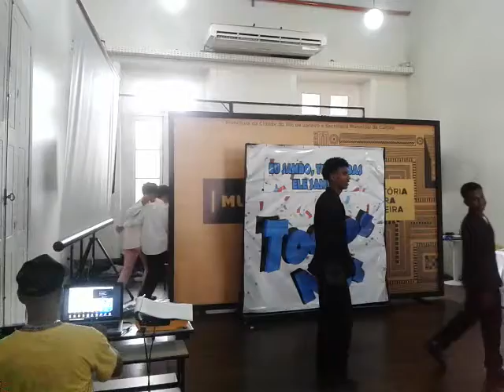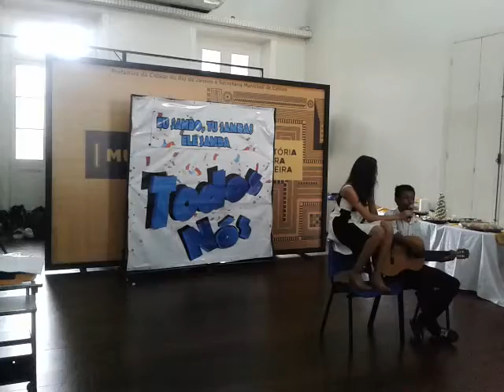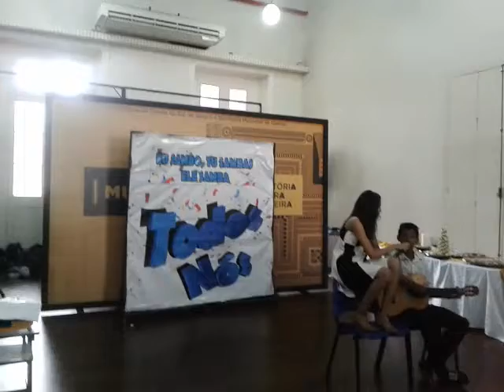MUNDO DO CARNAVAL Apresentação da Cia.Teatral Todos Nós, da Escola Mun.Bernardino de Melo 3° parte.